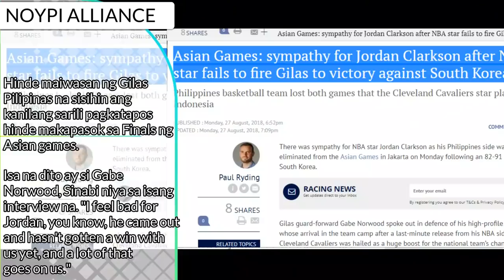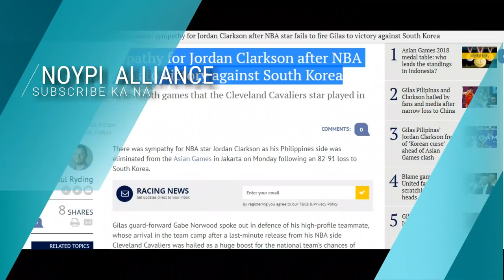Gabe Norwood INIISIP na PABIGAT sila kay Jordan Clarkson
Hinde maiwasan ng Gilas Pilipinas na sisihin ang kanilang sarili pagkatapos hinde makapasok sa Finals ng Asian games.

Isa na dito ay si Gabe Norwood, Sinabi niya sa isang interview na. "I feel bad for Jordan, you know, he came out and hasn't gotten a win with us yet, and a lot of that goes on us."

Pumasok sa Gilas si Clarkson at umasang magiging champion ang Pilipinas sa Asian games, pero winasak ito ng China at Korea.

Inamin ni Gabe Norwood na marami silang naging pagkakamali sa kanilang gameplay at naniniwalang dapat dagdagan ng team ang tulong kay Clarkson.

Sinabi rin niya na, "Clarkson putting his heart out there on both ends of the court and it comes down to guys like myself to help us get wins down the stretch and we got to find a way to do that.,"

Sa tono ng pananalita ni Gabe Norwood ay parang sinasabi niya na pabigat sila kay Clarkson, pero alam naman nating lahat na ginawa ng gilas lahat ng kanilang makakaya, kaya dapat ay suportahan parin natin sila

Marami mang Dismayadong Fans, buo parin ang suporta at puso ng mga Pilipino sa Gilas at kay Jordan Clarkson.